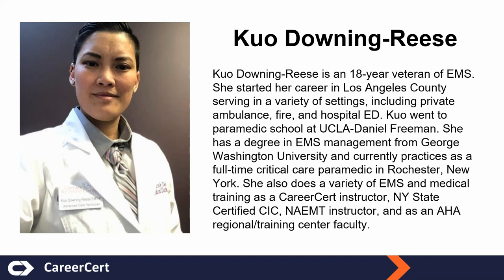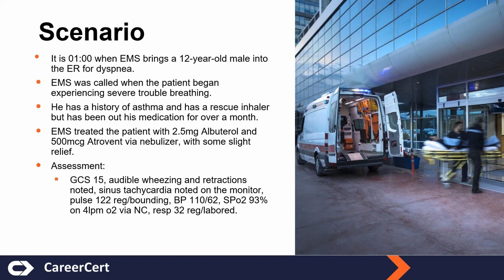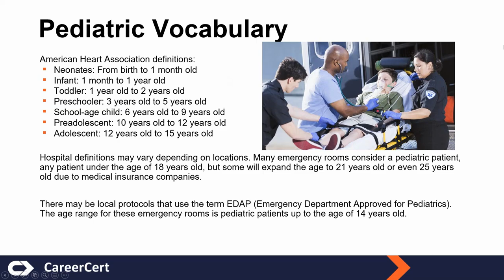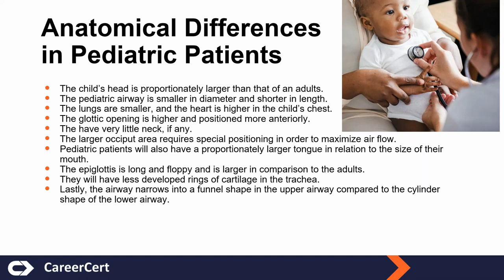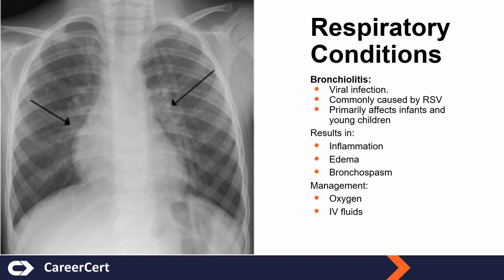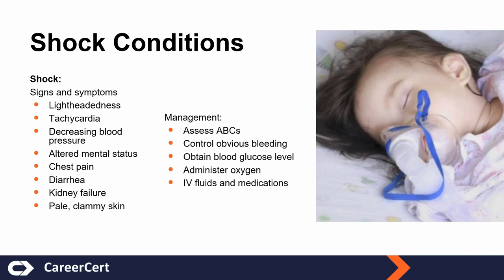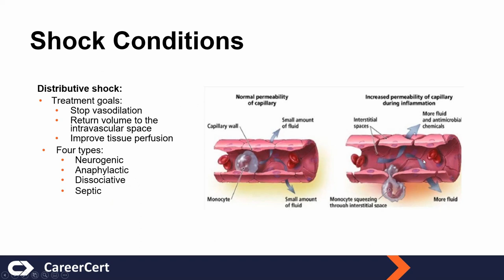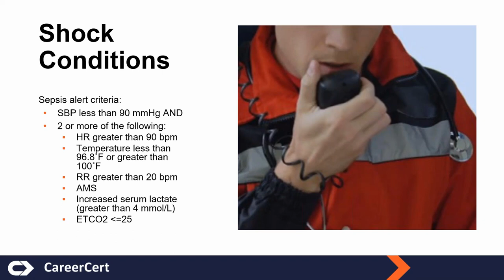Pediatrics in EMS: Shock and Respiratory Emergencies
Delivering emergency care to children can cause extreme emotional stress and anxiety, especially because pediatric emergencies make up a small percentage of EMS calls.

Refresh life-saving skills in this video that covers shock and respiratory emergencies.